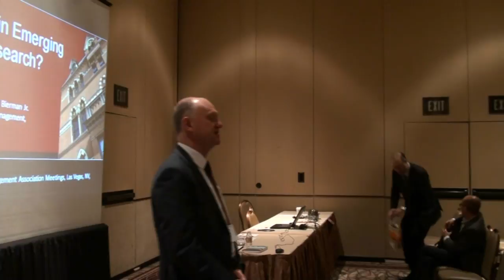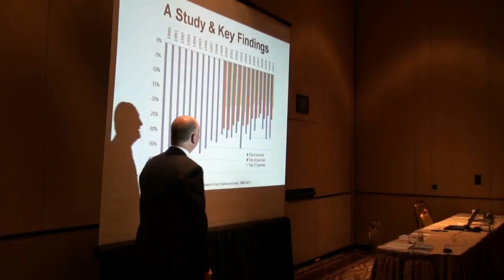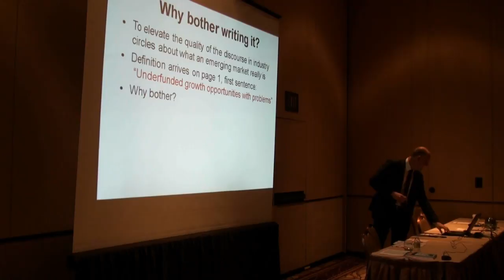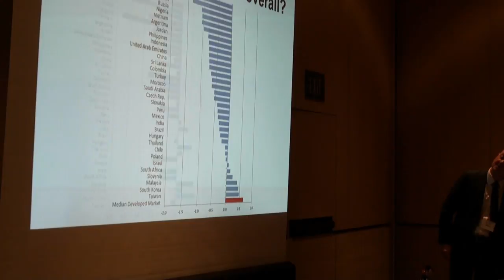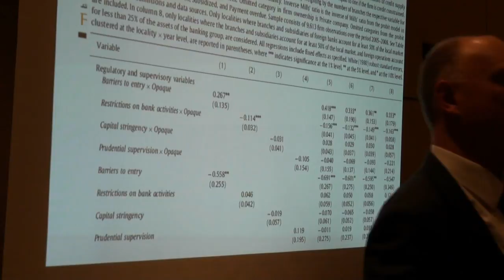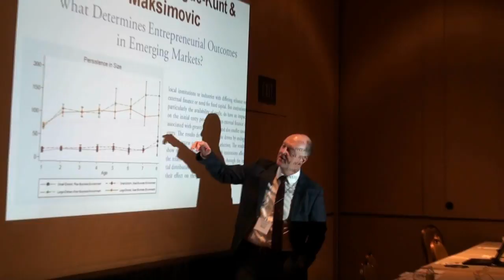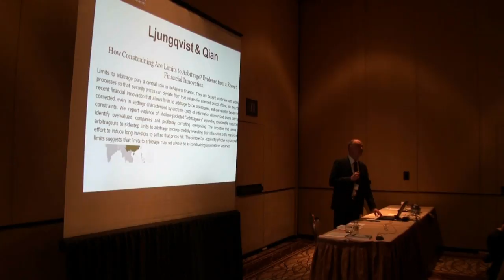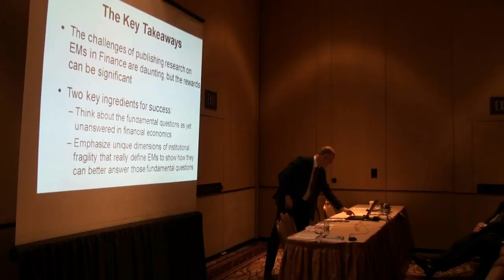What's Hot in Research in Emerging Markets?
Dr. Andrew Karolyi of Cornell University presenting "What's Hot in Research in Emerging Markets?" at the 2016 FMA Annual Meeting in Las Vegas, Nevada.